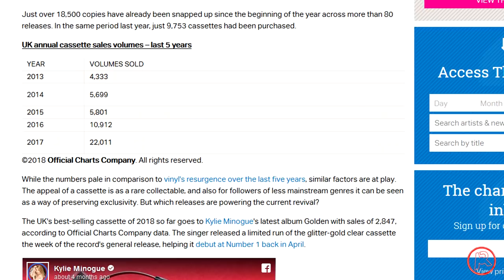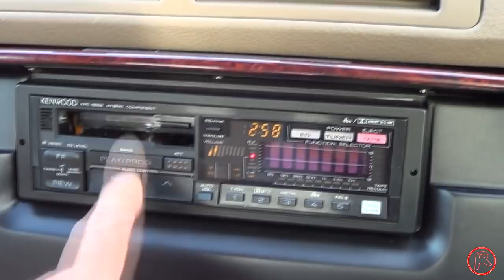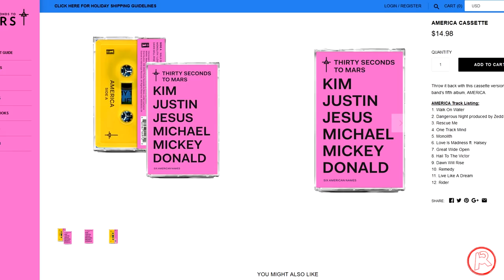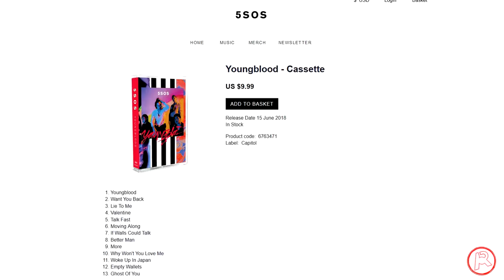The Cassette Tape Revival Is Pointless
Cassette tapes are once again catching fire! Not in the sense that your tape player's burning from chewed up tape, but because people seem to think buying cassette's is somehow cool. It's really not, kiddos. Watch the video to find out about what all is going on.